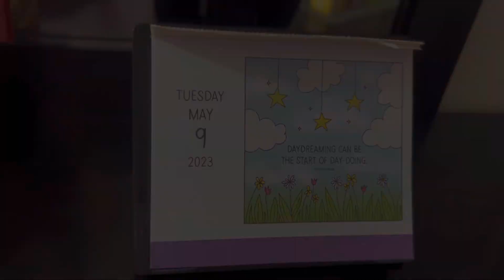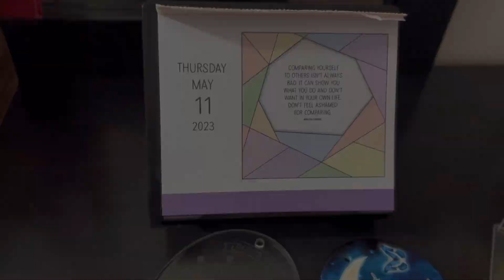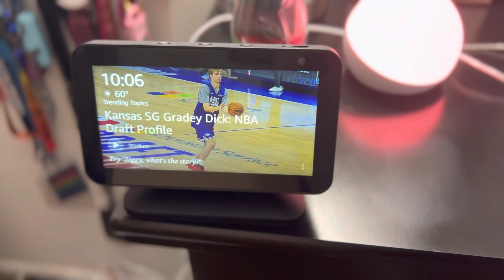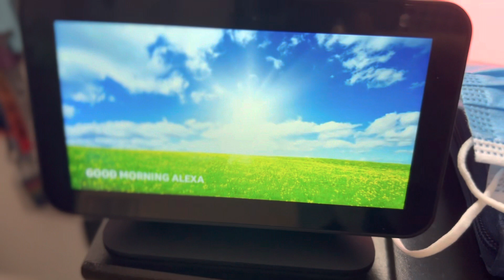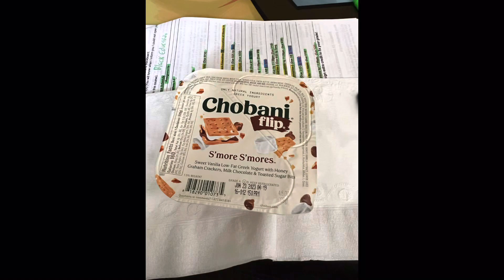I Got My Tonsils Removed!! | No More Tonsil Stones!! | 2 Week Recovery Timeline!!